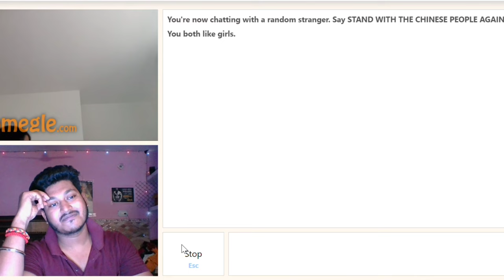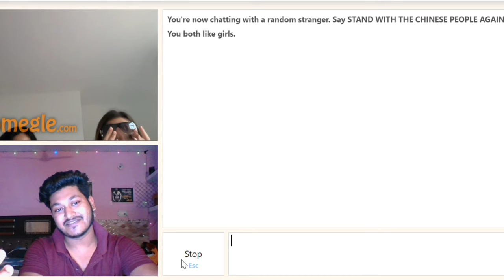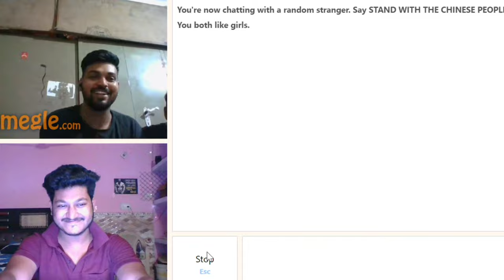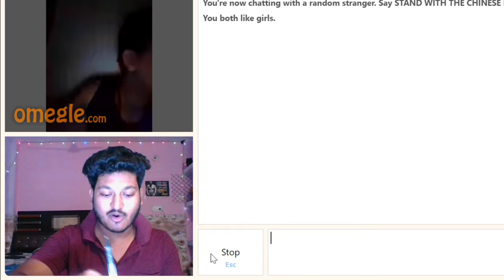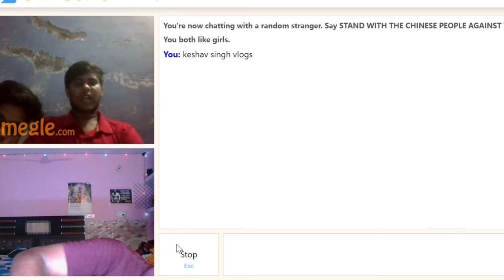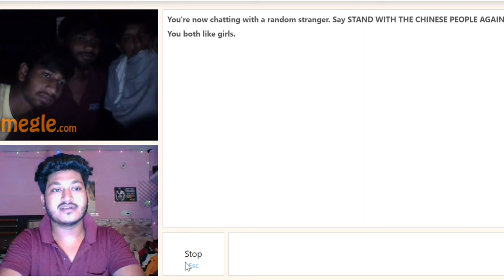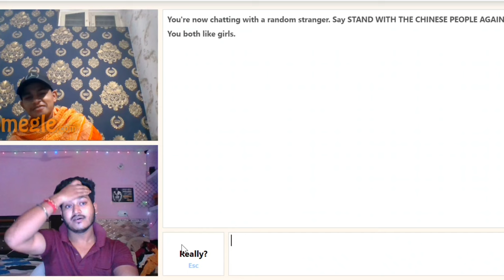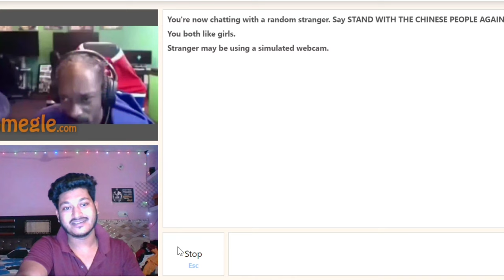SHE STOLE MY HEART ON OMEGLE 😍 FLIRTING WITH CUTEST INDIAN GIRL 😚💖omegle